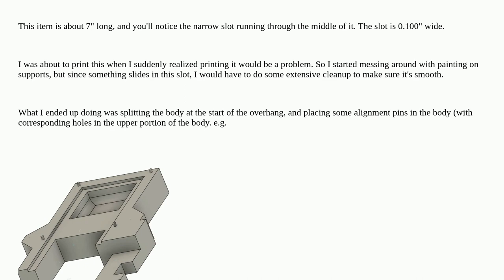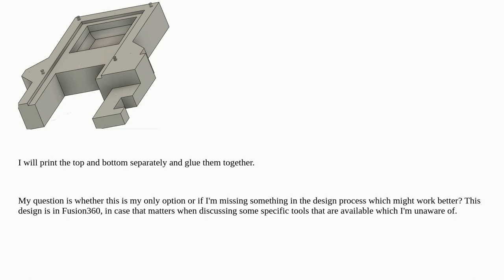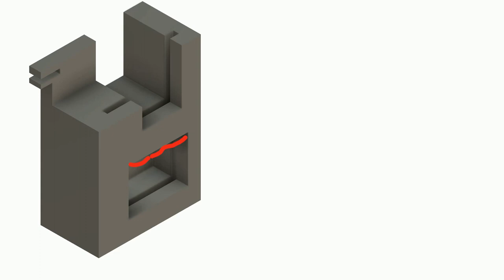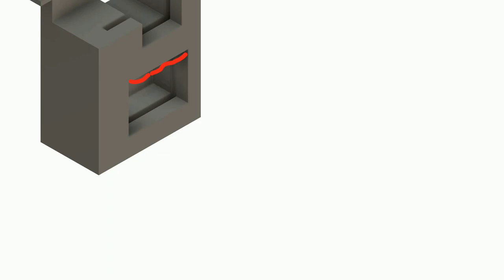3dprinting: Design Considerations for Large Overhangs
Design Considerations for Large Overhangs

A special thanks goes out to the awesome community

  support-structures fusion360 3d-design